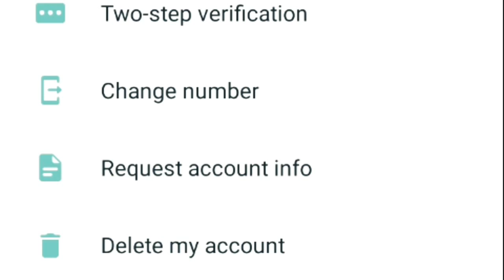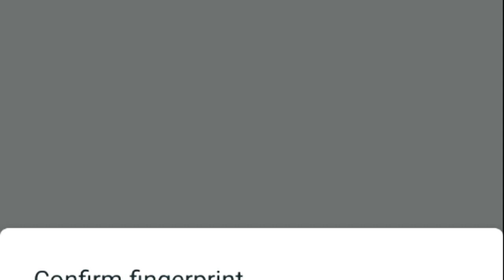WhatsApp mein fingerprint Kaise enable Karen how to fingerprint WhatsApp enable